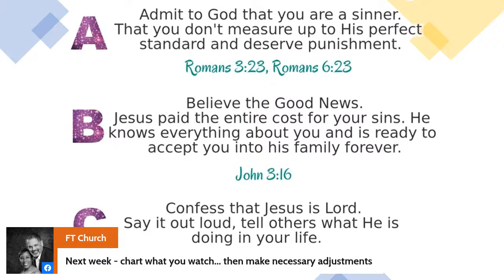As seen on T.V- What you see is what you Get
They say that your eyes are the window to your soul, How do you put guard rails on what you take in? We want to talk about during this series what we watch can affect what we are.